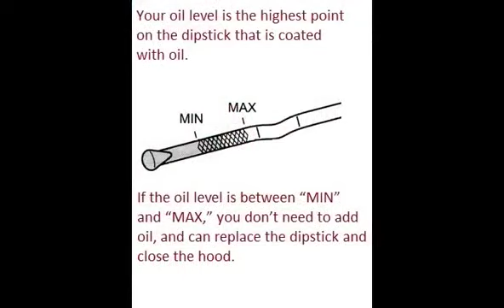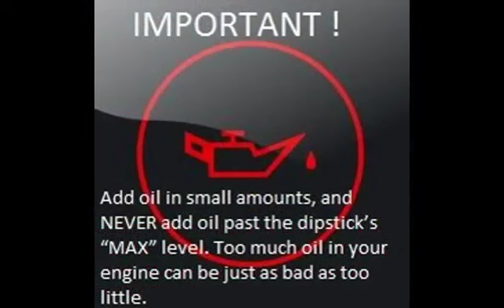HYUNDAI SONATA 1996 96 How to add motor oil